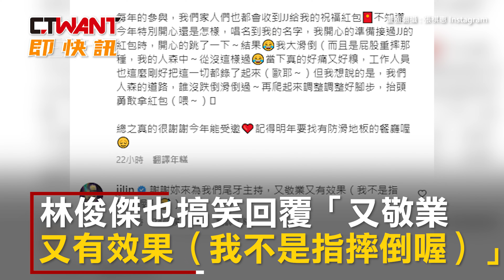CTWANT 娛樂新聞 / 主持尾牙領林俊傑紅包 張棋惠太興奮！慘摔糗樣曝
林俊傑創立的工作室「JFJ Productions」近日舉辦尾牙，請來資深女星張棋惠擔任主持人，沒想到在林俊傑發紅包的時候，張棋惠疑似因為太開心，跳起來後竟滑倒重摔在地，出糗瞬間還剛好被一旁的工作人員記錄下來，她打趣地說「記得明年要找有防滑地板的餐廳喔」，林俊傑也搞笑回覆：「又敬業又有效果（我不是指摔倒喔）！」